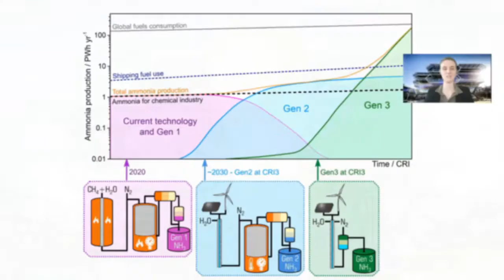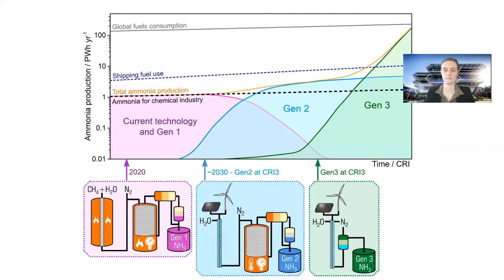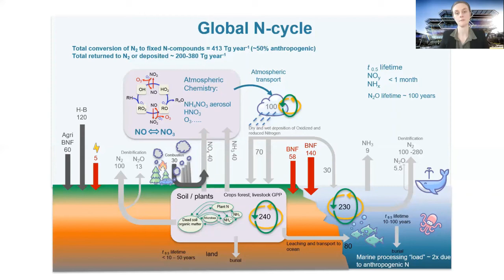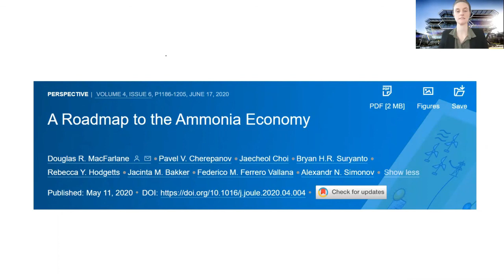A roadmap to the ammonia economy - perspective article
Monash University researchers, including lead author Professor Douglas MacFarlane have written a perspective article titled "A roadmap to the ammonia economy" that was published in Joule, in June 2020. Co-author Dr Jacinta Bakker gives an overview of the including the electrochemical nitrogen reduction reaction, ammonia end use modalities and the global nitrogen cycle.